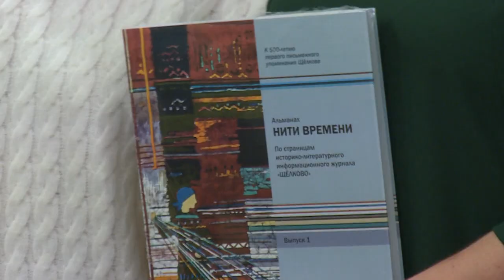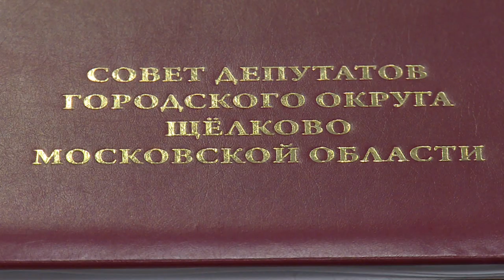Состоялось 34 заседание Совета депутатов г.о. Щелково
Председатель Совета депутатов городского округа Щёлково Елена Мокринская переходит на работу в Московскую областную Думу. Она избрана в областной парламент по спискам КПРФ. На заседании Совета она официально сложила с себя полномочия депутата и председателя. Подробности в репортаже.